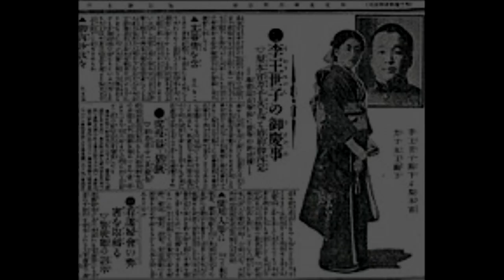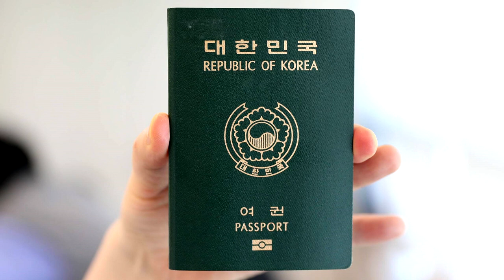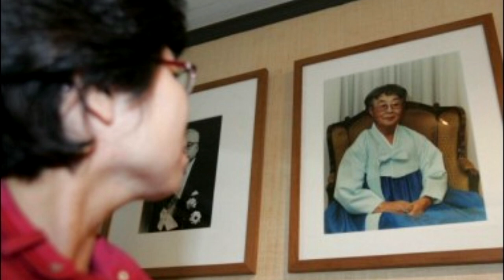統治時代、韓国の皆に尊敬された日本の皇族。真実の歴史、忘れられない。今も韓国に葬られています。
●日本の皇族として韓国人みんなに尊敬された方子さま。
体が不自由な韓国人のためご自身の一生をささげ
今はソウルの近くに葬られています。
日韓関係は今のような時期に心が温かくなる美しい物語
皆さんにご紹介させていただきます。

本名は梨本宮方子第一王女子
父：梨本宮守正王
母：鍋島伊都子
（香淳皇后のいとこ）

●カレンダーやステッカー購入はLineを通してご注文お願いいたします～！
Line：koreanboytv
振込先は私のみずほの口座や下記のPaypalの方にお願いいたします。
みずほ銀行：高知支店・点番号：653・口座：1994769・名前：イジョング

00:00～00:49
Copy Start

Copy End

02:09~03:59
Copy Start

Copy End

04:00~06:44
Copy Start

Copy End

07:19~09:00
Copy Start

Copy End

12:14~14:39
Copy Start

Copy End

ライダイハン問題
02.韓国人がベトナム人にベトナム戦争とライダイハンについて聞いてみた。。。